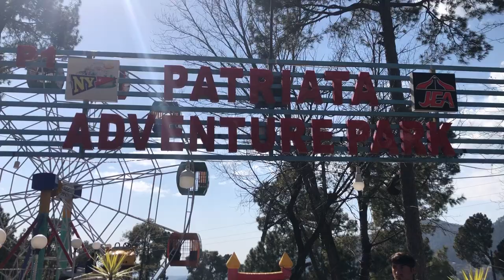Snow fall mien Niki Shot Dailyvlog lifestyle techno imrankhanpti sohana suity desi@nase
imrankhan Niki quit ka jula#shorts#Viral#Shot#Dailyvlog#lifestyle#techno#imrankhanpti#sohana#suity#desi@naseem
imrankhan Roasted niki ka jula#shorts#Viral#Shots#Dailyvlog#lifestyle#techno#imrankhanpti#sohana#suity#desi@
jula,
julayi full movie,
julayi songs,
julayi full movie in hindi dubbed,
julai song,
julayi comedy scenes,
gulab jamun,
jula julau qawwali,
julai billie,
julayi movie songs,
julekha sorkar,
jula juli bintang cinta full movie,
jula jula song,
jula julan aa gaye kanhaiya,
jula julau me tujhe jula julau,
jula jula,ra just an illusion lyrics,
julia zahra just an illusion reggae,
julia zahra songs,
julia zhu,
zejula,
zejula pronunciation,
zejula commercial,
zejula vs lynparza,
zejula side effects,
zenaida jula,
zenaida jula sarba de demult,
za kazdym razem jula tekst,
zycze ci dobrego dnia jula,
zenaida jula colaj,
july 16th giveon,
july 1 hour,
july 16,
july 13,
july 13 ge3z,
july 15 fousey,
july 17th 2021,
july 16th giveon lyrics,
july 2,
july 2021 tiktok mashup,
july 2022,
july 22 movie,
2 gulab song,
2 gulab,
2 gulab song status,
2 gulab song remix,
2 gulab song reaction,
2 gulab song dance,
2 gulab status,
2 gulab song lyrics,
2 gulab remix,
2 gulab ringtone,
3 july 1996,
3 july current affairs 2022 drishti ias,
3 july 2022 cid,
3 july 2022 ka panchang,
3 july news,
3 july media,
3 july 2000,
3 july nayanthara,
3 july cid,
3 july,
4 july,
4 july song,
4 july fireworks,
4 july ma,
4 july shooting,
4 july fireworks 2022,
4 july movie,
4 july animation,
4 july katy perry,
4 july music,
july 5 2022,
july 5th 2003 branson mo,
july 5,
july 5 1956 elvis concert,
july 5th,
july 5 2019 earthquake,
july 5th horse jumper of love,
july 5 hours,
july 5 1956 elvis,
july 5 2019 los angeles 7.1 earthquake,
5th standard hindi julia,
class 5 hindi julia,
matematik tahun 5 juta,
top 5 jhula,
matematik darjah 5 julat,
999 5 july 2022,
mod median min julat tahun 5,
nooh te gulam part 5,
5 month baby ko julab ka ilaj,
julat tahun 5,
july 6,
july 6th hype house drama,
july 6th,
july 6 2022,
july 6 songs,
july 6 2019,
july 6 zodiac sign,
july 6 economy,
july 6th park,
july 6 hearings today,
matematik tahun 6 juta,
n5 6 julai 2019,
mod median min julat tahun 6,
6 month baby julab ka ilaj,
6 month baby ko julab ka ilaj,
nuh te julam part 6,
6 mahinyache bal julab var upay,
julayi movie part 6,
ulat tahun 6,
lansam enggau julan 6,
july 7th dreamcatcher,
july 7,
july 7 2023,
july 7 zodiac sign,
july 7 movie,
july 7 2023 asteroid,
july 7 waistline,
july 7 boot,
7 july,
7 dana jula,
jula juli bintang 7 song,
jula juli bintang 7 istana budaya,
nuh te julam part 7,
julayi movie part 7,
jula juli bintang 7 teater,
ajay 7 haryana julaniya,
lansam enggau julan 7,
julai billie 7 hari 7 malam,
july 8d,
july 8,
july 8 2014 brazil,
july 8th,
july 8 zodiac sign,
july 8d audio lyrics,
july 8th birthday,
july 8th 1974,
81 juli juli se,
sathi 8 july,
nooh te julam 8,
8 month baby ko julab ka ilaj,
julayi movie part 8,
ang probinsyano july 8 2022 full episode,
iddo julan benali 8,
july 9,
july 97,
july 9 2022,
july 9 aragalaya,
july 9th howie mandel,
july 9th sri lanka,
july 9 1958 tsunami,
july 9th,
july 97 reaction,
july 9 1962 nuclear test,
9 july,
9 july gaan,
9 july current affairs,
9 july 2019 india vs new zealand,
9 july 2022,
9 july 2021,
9 july 2022 cid,
9 july cid,
9 july baul gaan,
9 july 2014 brazil vs germany